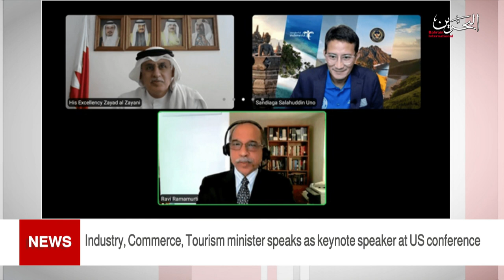BAHRAIN NEWS CENTER : ENGLISH NEWS 20-05-2021